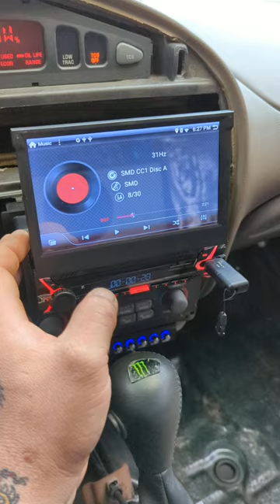American Bass King 12 D2 on Taramps Bass 15k **16k+ BURP!**